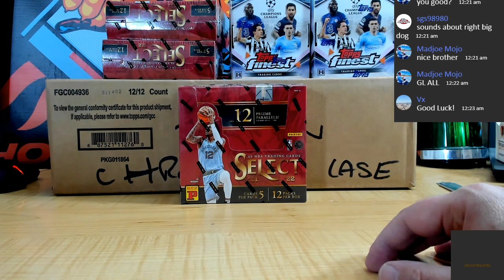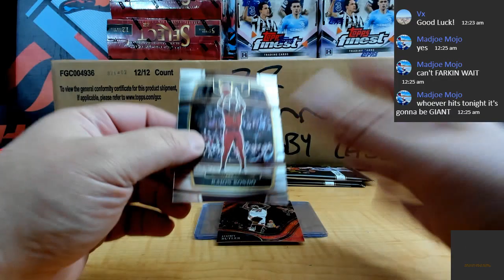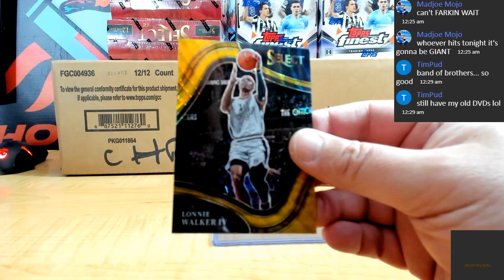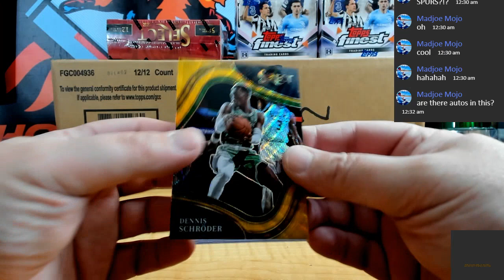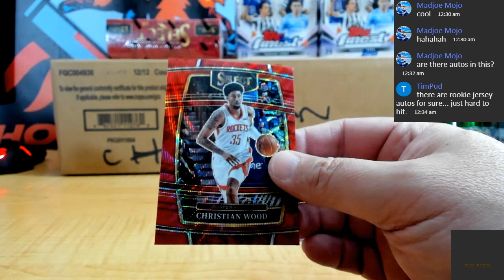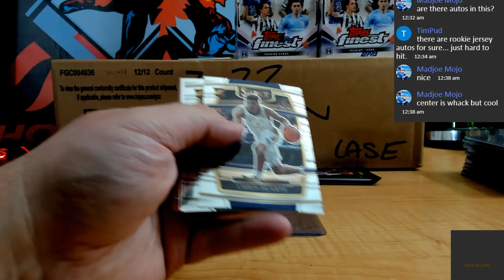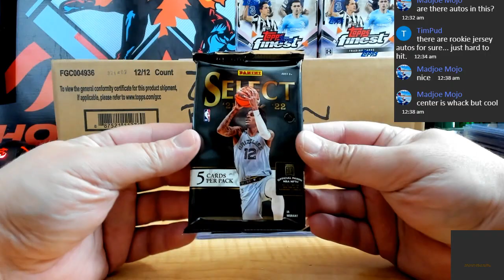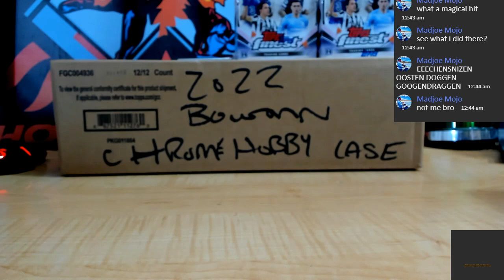21-22 PANINI SELECT TMALL BASKETBALL 3 HOBBY BOX PYT # 1A